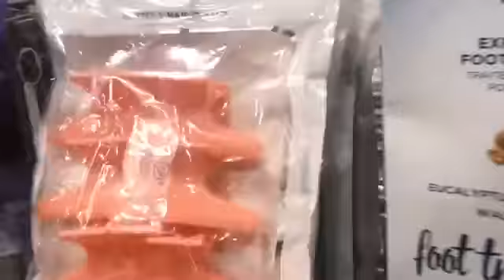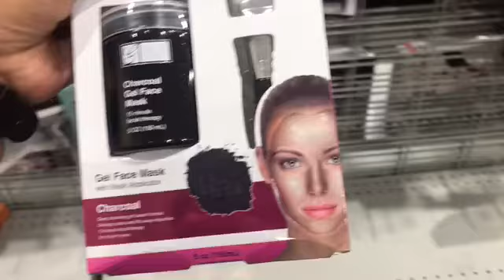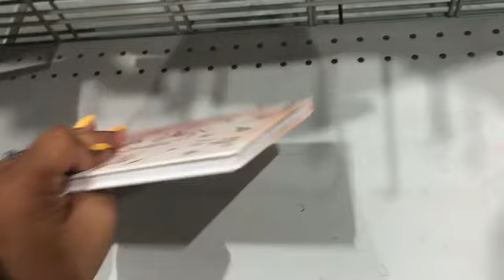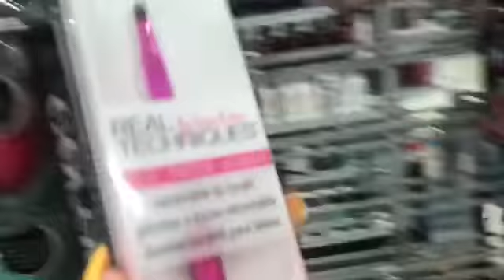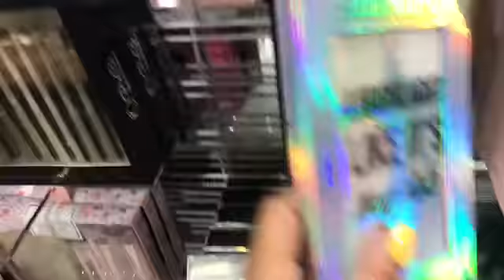Burlington make up deals 🤪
Sc: princessdes228